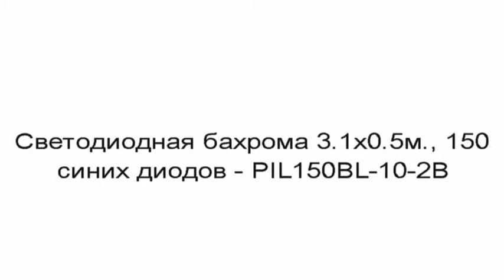Светодиодная бахрома 3 1х0 5м , 150 синих диодов PIL150BL 10 2B